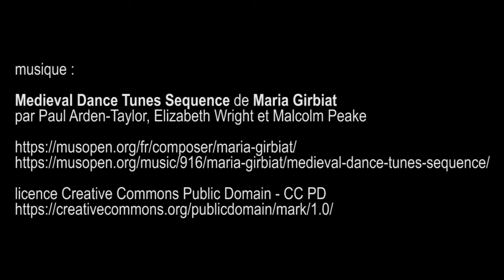Tour de Jean sans Peur, Paris mars 2017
par Paul Arden-Taylor, Elizabeth Wright et Malcolm Peake